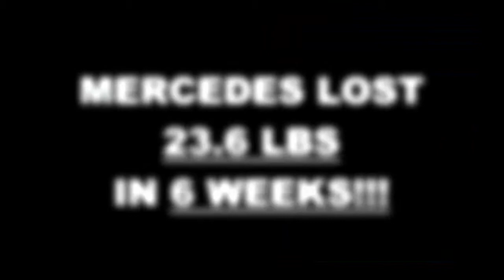San Jose Boot Camp 6 Week Challenge Result - Mercedes Rico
We will now check the result of Mercedes's 6 week weight loss at Achievement Fitness Transformation Center.